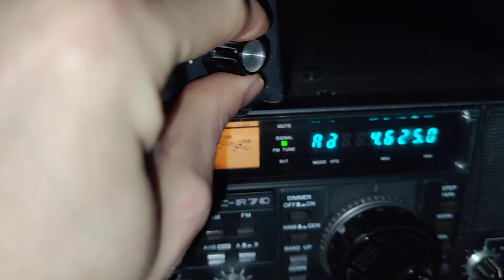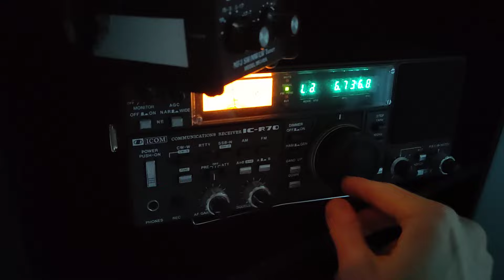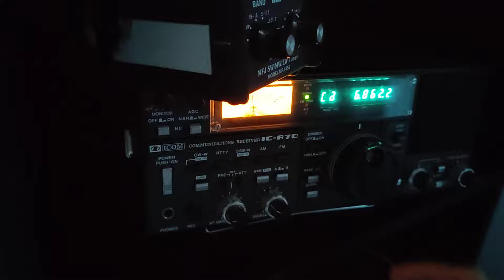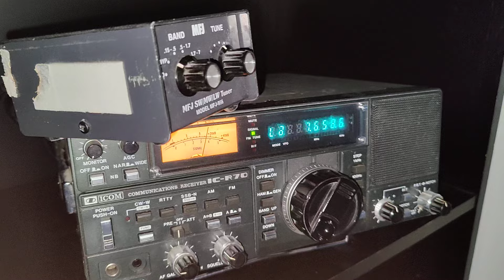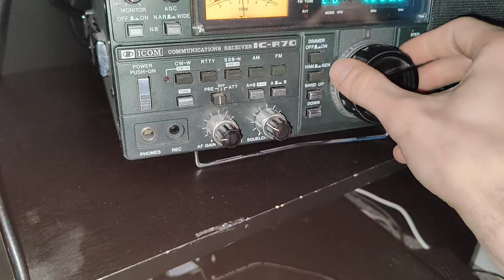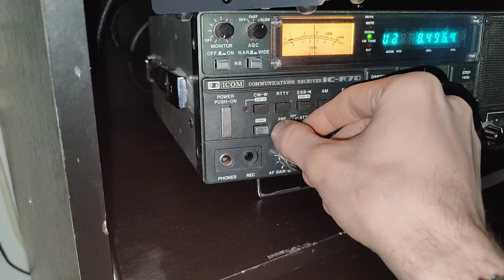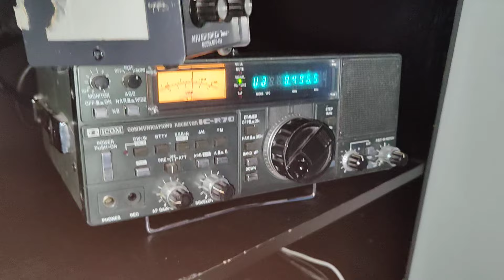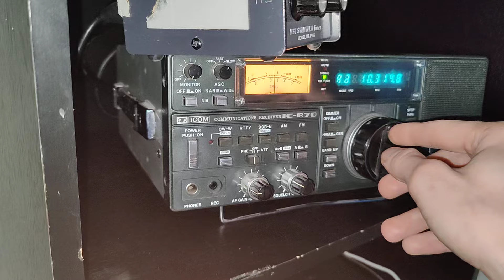Skannaillaas pitkästä aikaa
vanha icom ic-r70 skanneri ja k-po hvt-400b antenni laitettu pystyyn.